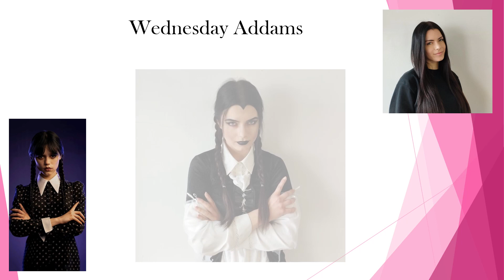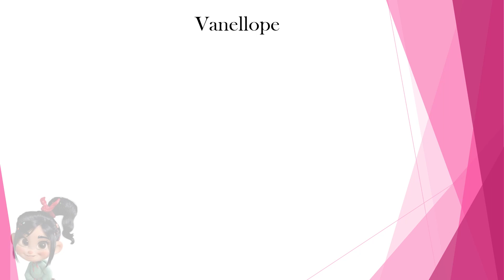ZST Turek: Kobieta ma wiele twarzy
"Gdy śmieje się dziecko, śmieje się cały świat".  Z okazji Dnia Dziecka wszystkim dzieciom dużym i małym życzymy dużo radości, uśmiechu, życzliwych ludzi wokół i pamiętajcie - wakacje tuż, tuż!😉☀️

Utwór wykorzystany w materiale: Miley Cyrus - Flowers

Licencja: SME (w imieniu wytwórni Columbia); BMI - Broadcast Music Inc., LatinAutor - PeerMusic, Sony Music Publishing, PEDL, CMRRA, LatinAutor - SonyATV, Pulse Recording (music publishing), LatinAutorPerf, UNIAO BRASILEIRA DE EDITORAS DE MUSICA - UBEM, MINT_BMG, Warner Chappell, LatinAutor - Warner Chappell i inne stowarzyszenia zajmujące się prawami do muzyki (8)